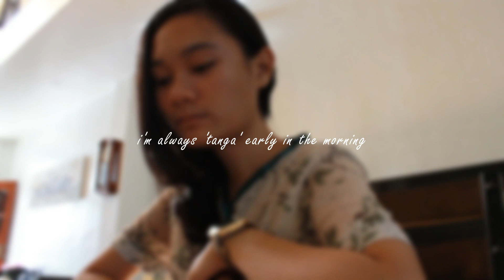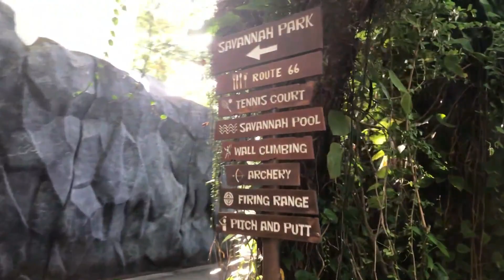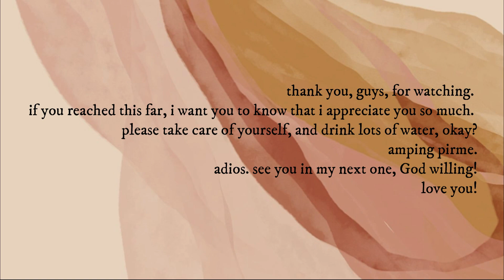Plantation Bay 2021 With My Family | Kquin Camille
Another time well spent with my family. Join us!
Hi! I am Kquin Camille, and this is where I share my life and my love for music. I hope in some way I can inspire and put a smile on your face. :)
Full Name: Kquin (pronunciation: kin) Camille Genobiagon Madera
Age: 18
Nationality: Filipino

Love,
KC